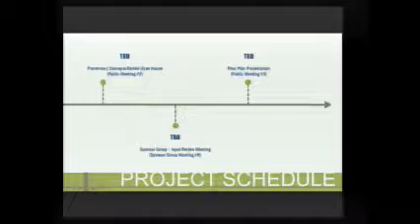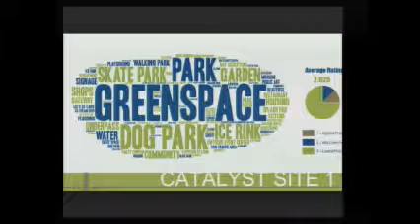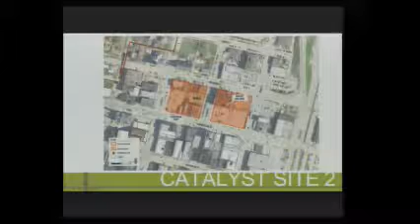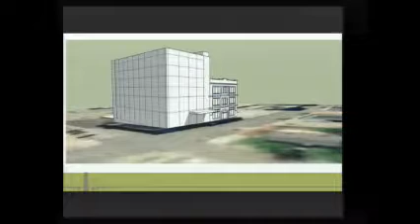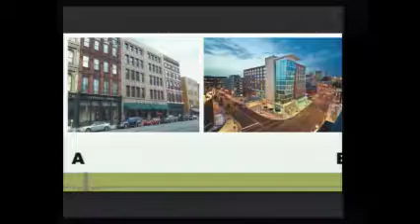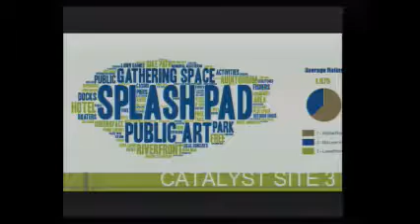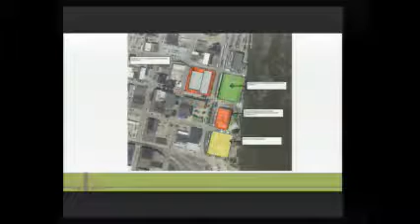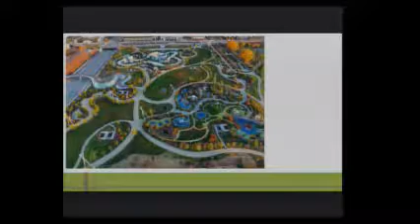November 30, 2017 - Special Work Session